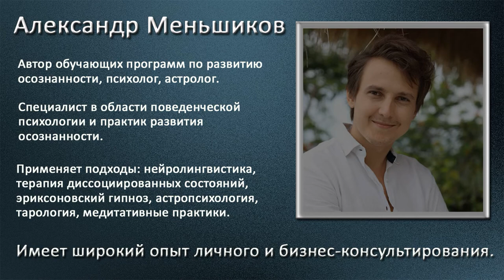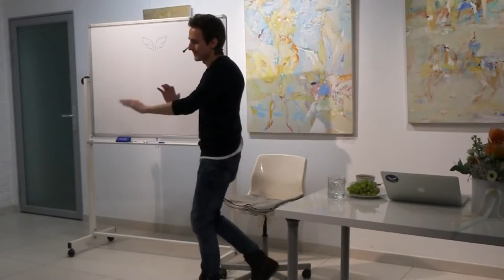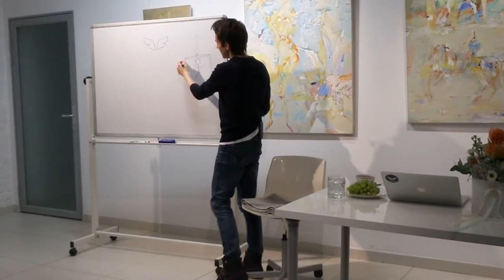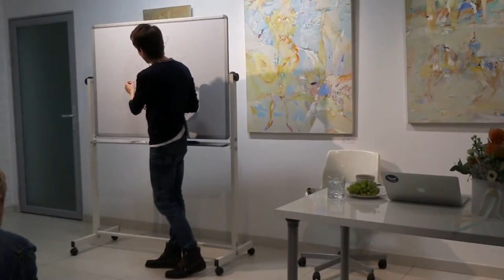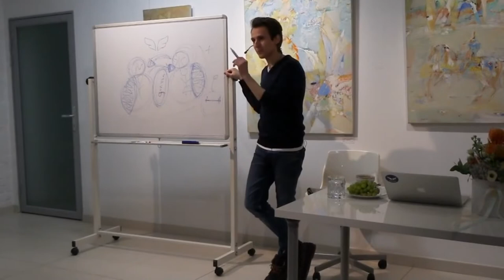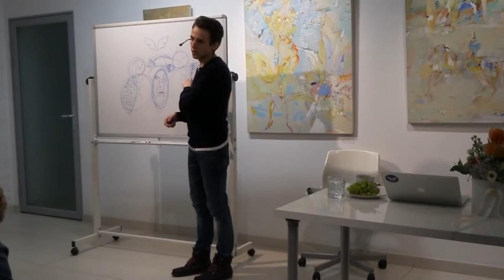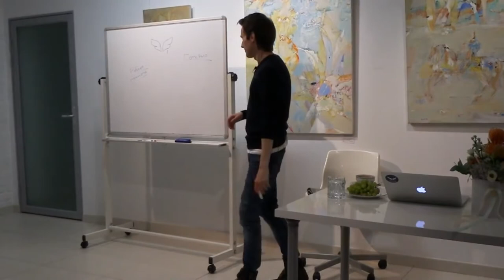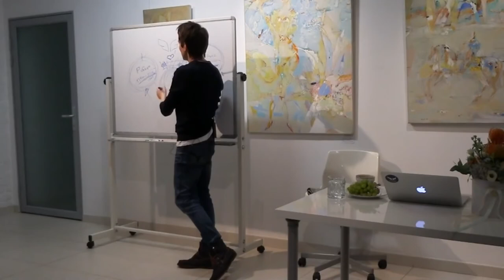Верни себе свою силу! (часть 1)